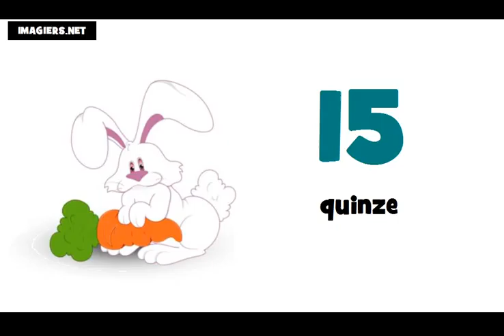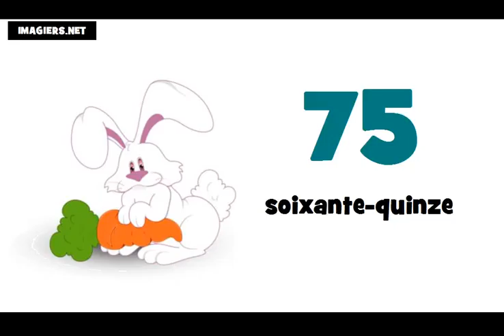Franska lektion = Räkna från 10 till 100